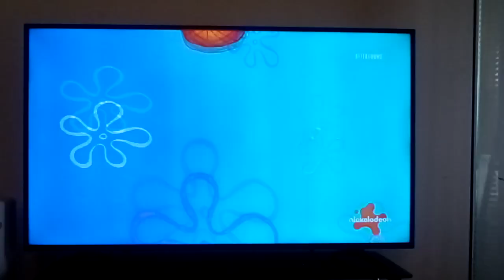He Recalls On The World Right Before He Moves In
Squidward got a creepy smile when he recalls on the world before SpongeBob moves in including Patrick much to his little display at least